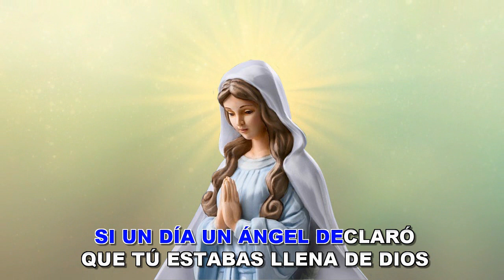PERFECTO ES QUIÉN TE CREÓ (VERSIÓN KARAOKE CON GUIA)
Siguiendo con los temas marianos, el día de hoy les traigo éste hermoso tema cuya versión está en youtube la pueden buscar con el titulo. Espero que les agrade